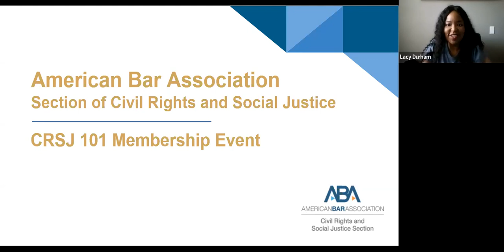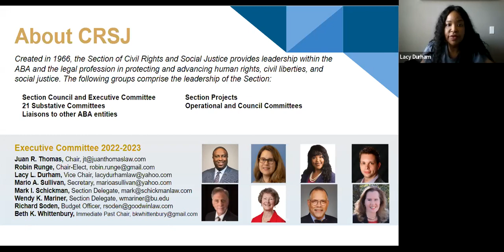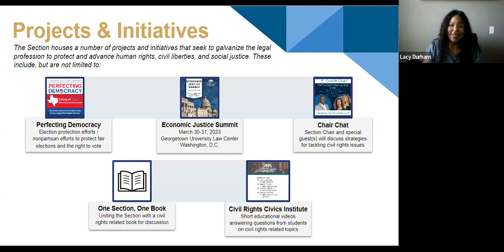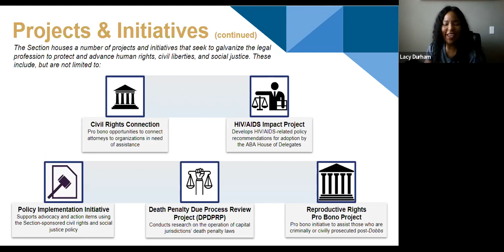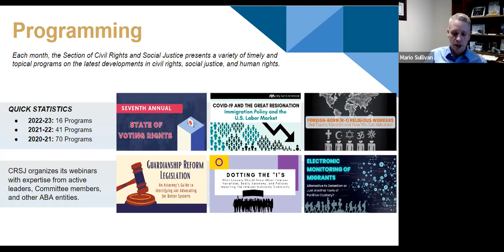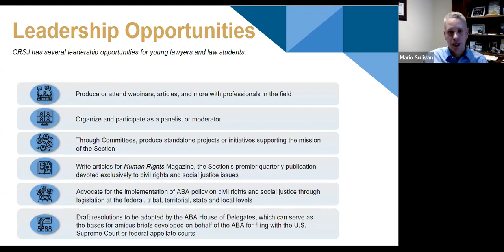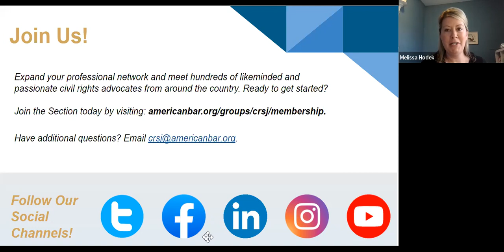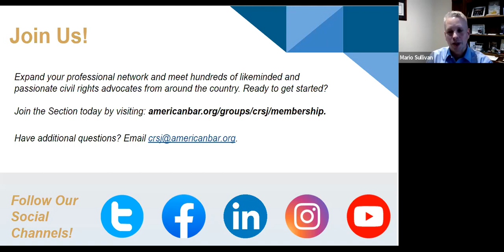CRSJ 101: A Monthly Membership Event | Young Lawyers & Law Students - March 2023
Have questions about the Section and the work we do? CRSJ 101 is the perfect opportunity to learn more about our projects and initiatives, committees, publications, and how YOU can become involved and make sure that your voice & the issues that you care about are front and center!

The ABA Section of Civil Rights and Social Justice is the only membership entity dedicated to the advancement of human rights, civil liberties, and social justice. Since 1966, the Section has nurtured a sense of responsibility on the part of lawyers to stand up and ensure equal justice under law.

Join us in our work as we strive to uphold the Bill of Rights and the ideals it embodies through public advocacy and education, amicus briefs, pro bono assistance, programs, and more!

Please note that this recurring membership orientation will occur on the first Monday of every month at 3:00 p.m. ET.